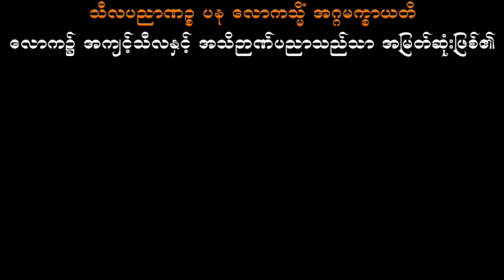တရားအားထုတ်ခြင်း၏အကျိုးများ သစ္စာရွှေစည်ဆရာတော် အရှင်ဥတ္တမ